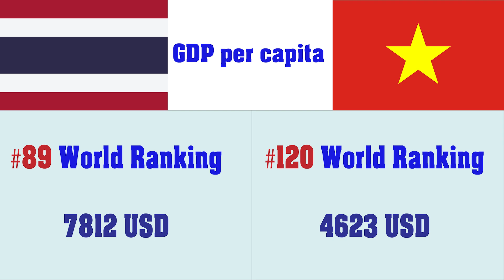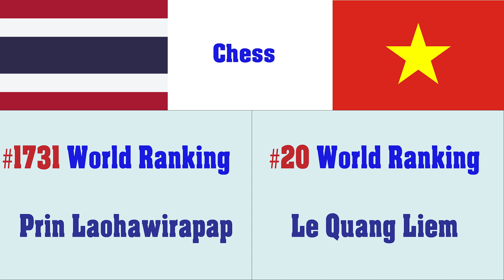Thailand vs Vietnam - SPORTS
How do you think about Thailand and Vietnam comparison on sports?